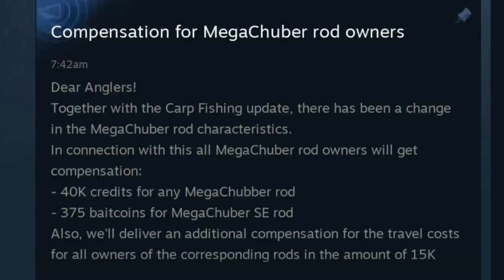Fishing Planet - Free Money $$$ & Baitcoins + Rods!!!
Fishing Planet free $$$ & Baitcoins + Rods